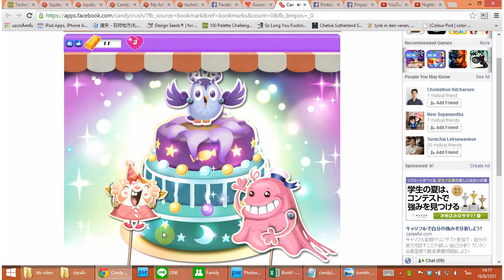candy crush saga: dreamworld level 202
candy crush saga: dreamworld level 202 - no boosters